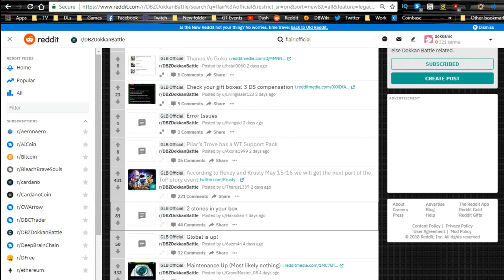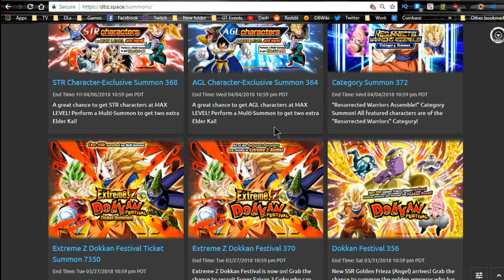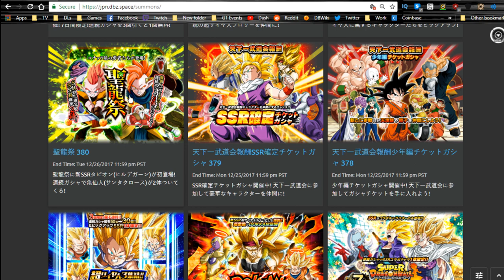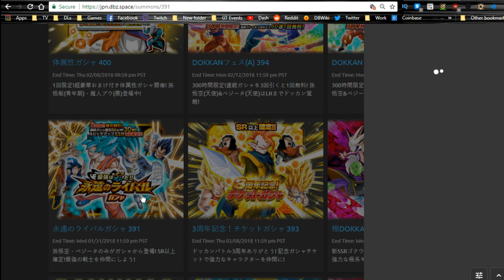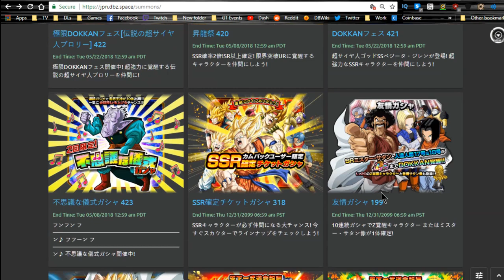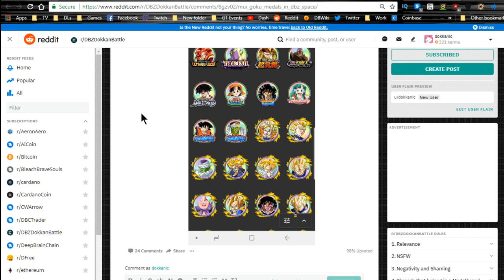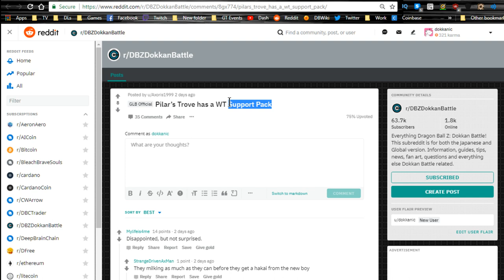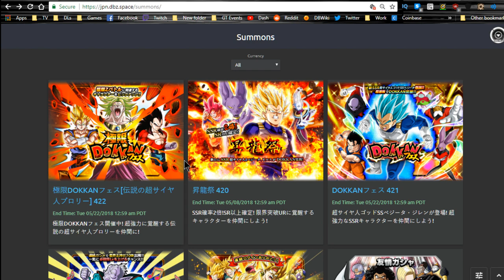Tapion, SSj3 Bardock, MUI Goku Possibly Coming 10 Days? || DBZ Dokkan Battle